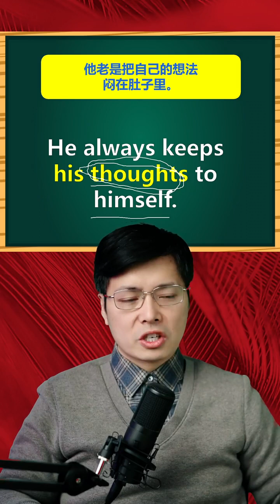英语单词idea和thought如何区分？原来是这个意思，来学核心要点